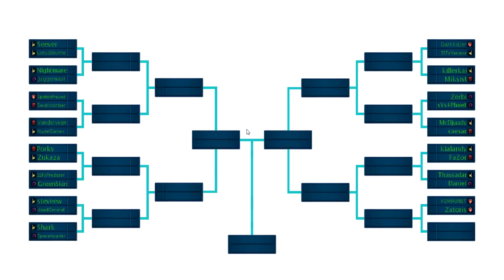Starcraft 2 Turnier Update! Wichtig!